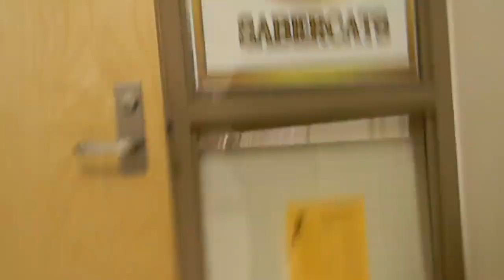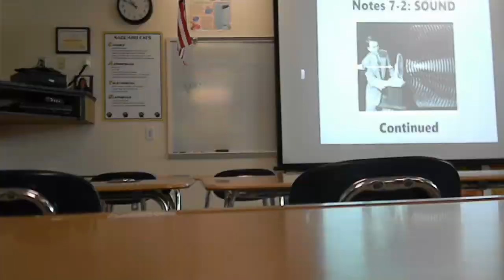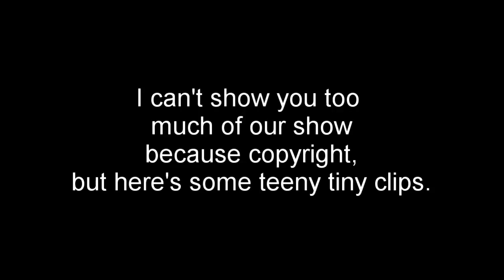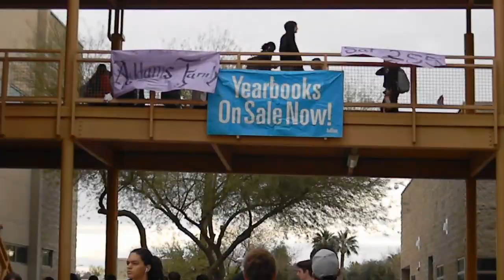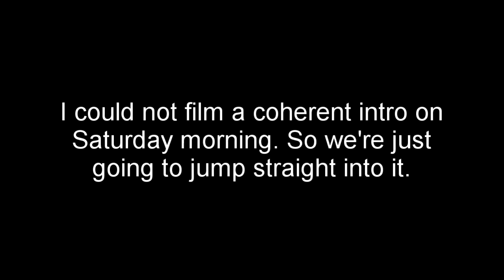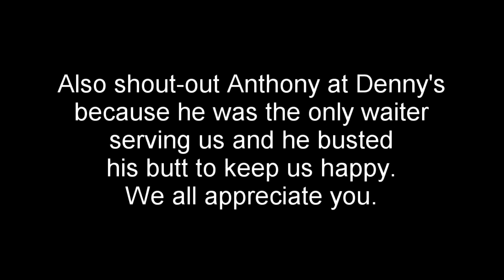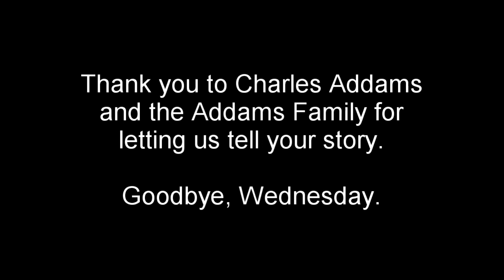THE ADDAMS FAMILY - Show Vlog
i know the audio is a little disconnected with the video in some parts but listen i tried

also please excuse the quality i have literally no clue how old my camera is lol

this was saguaro high school's 2019 production of The Addams Family: The Musical written by Andrew Lippa and original characters by Charles Addams. i do not own any of the rights to music and characters depicted in this video and all credit goes to the creators.